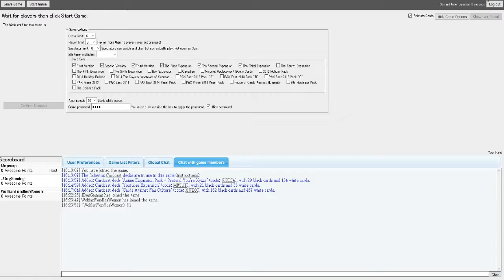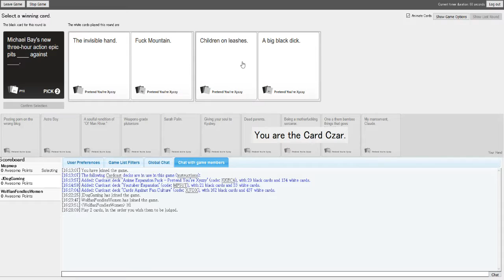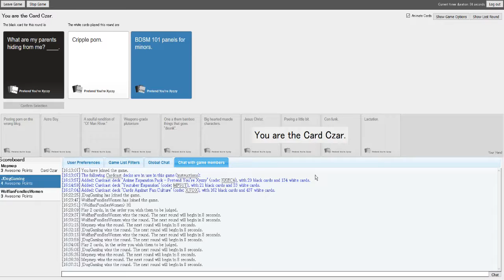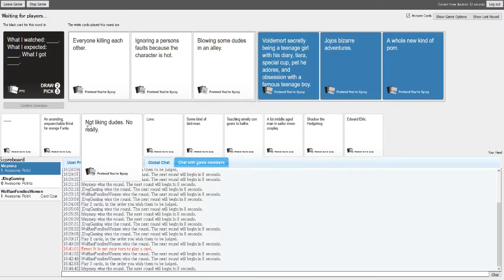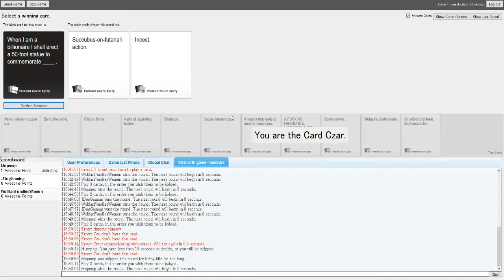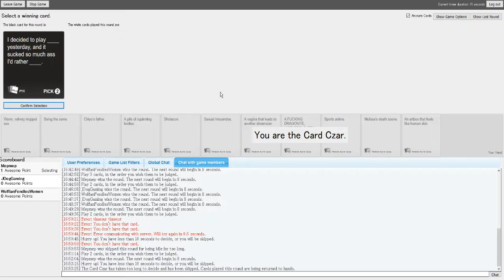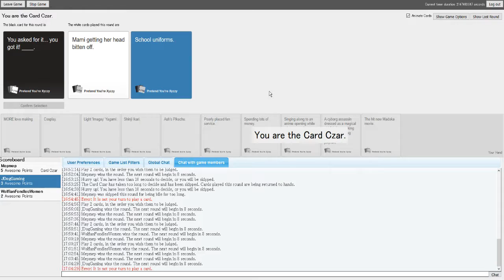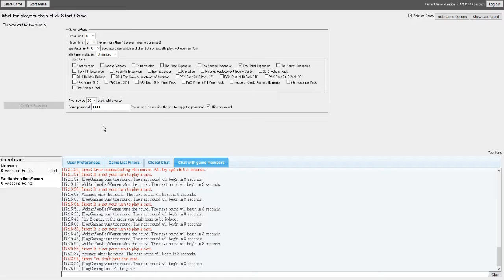Funny Moments in Cards Against Humanity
Fun times with my Buddies
My buddies in this video:
My channel: goo.gl/4zxdE5
Follow Me on:

Stay awesome. Makoto Signing out.